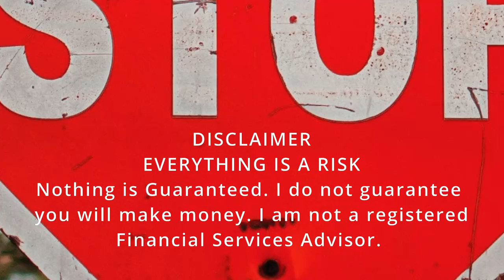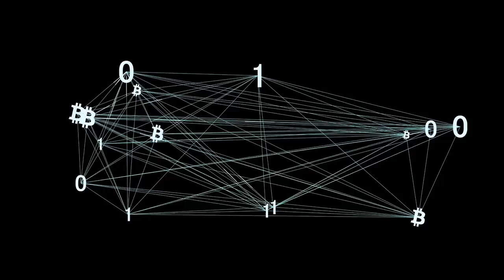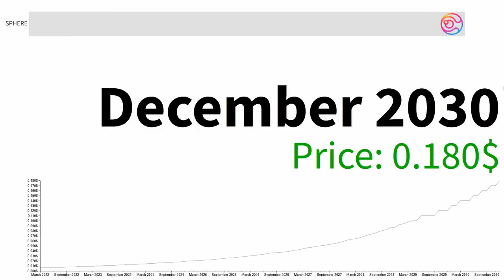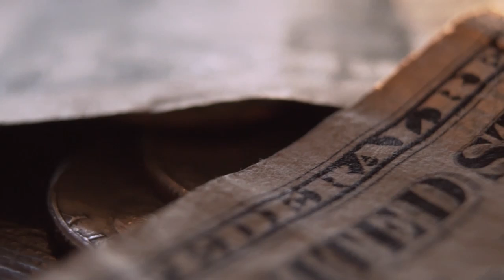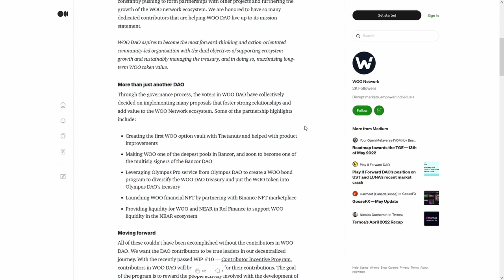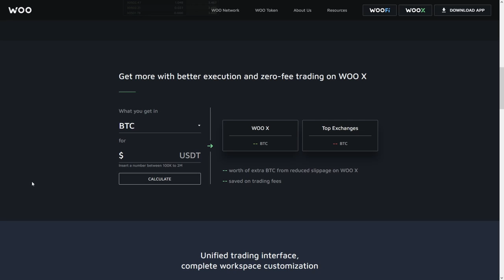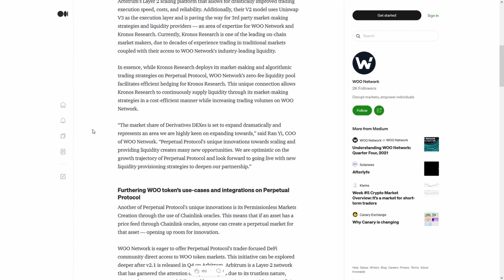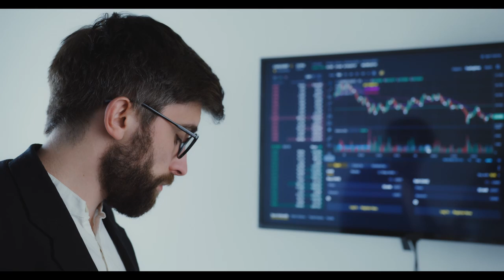Xion finance XGT HODLERS🚨BIG NEWS FOR CRYPTOCURRENCY🚨